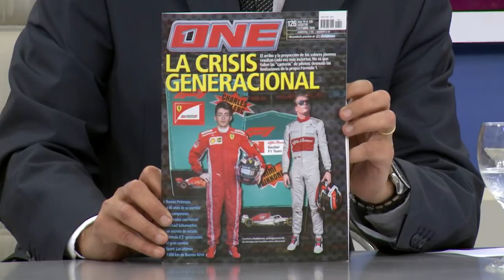Mesa de Campeones - 22-10-2018 - Bloque 4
El programa de análisis del deporte motor con la conducción de Jorge Luis Legnani. Todo lo que dejaron las competencias del TN en Río Cuarto y Top Rac en Mendoza. La presencia en nuestros estudios de Agustín Canapino y Martín Ponte.